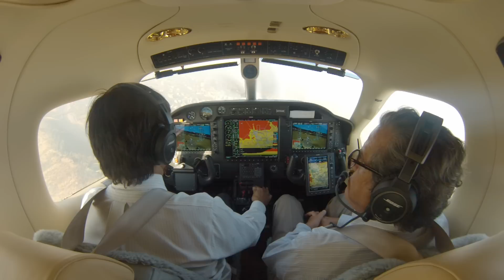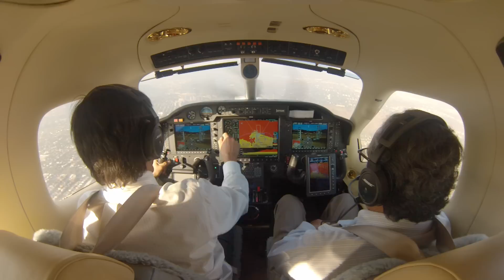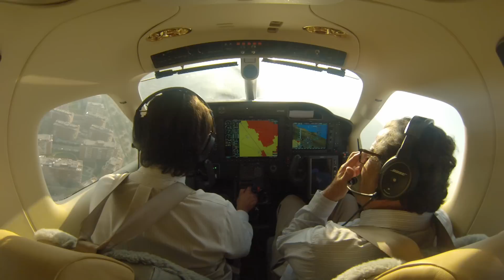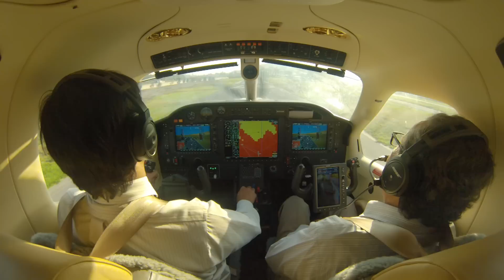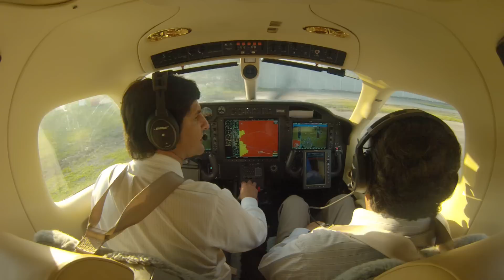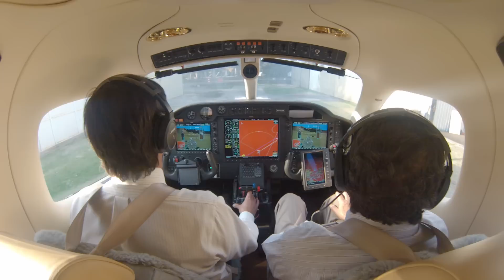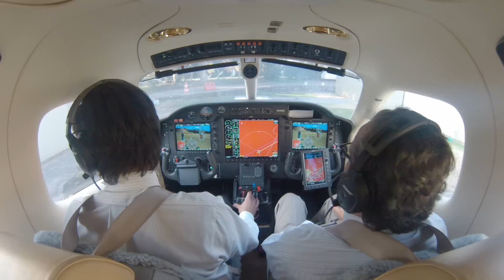Socata TBM 850 G1000 Short Landing MT prop